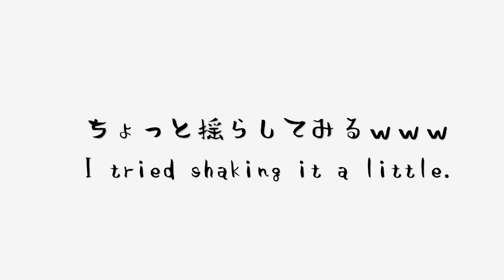【危険】ブランコ遊び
説明
南の島で動物保護活動をしております。動画の動物はすべて保護動物で　現在猫12匹　犬5匹　ヤギ1頭といつも仲良く暮らしております！YouTubeパートナーシップ提携後、一部収益は全国の動物保護に役立てたいと考えております。よろしくお願いいたします。
・Video para gatos
・Video dla kotów
・Vidéo pour les chats
・วิดีโอสำหรับแมว
・Video per gatti
・Видео для кошек
・고양이를위한 비디오
・貓的視頻
【関連動画】

もふもふ　モフモフ　動物好き　猫好き　猫大好き　猫がじゃれる
猫じゃらし　猫のお遊び　仲良し　南国　飼い猫　お昼寝 　面白ペット
面白い動画　面白い動物　可愛いペット